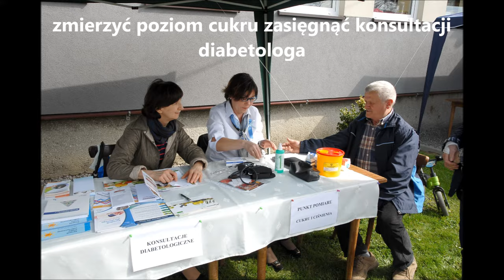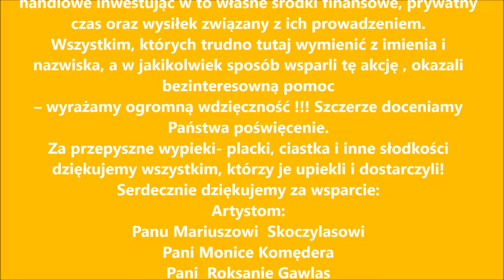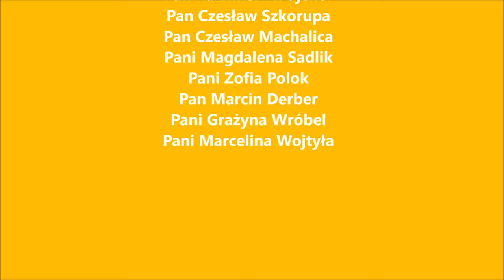PODZIĘKOWANIA AKCJA RAZEM DLA DZIECI 17.04.2016 LANDEK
W filmie wykorzystano utwór Holyguns Kamień-nagranie koncertowe oraz Soyka & Lutnia -nagranie koncertowe
Zdjęcia: pana Janusza Krywult
Artykuł: pani Magdy S.
Numer zbiórki publicznej: 2016/1007/KS Nazwa zbiórki: Razem dla dzieci
„Czasami wdzięczność trudno jest ubrać w słowa ...wtedy proste - dziękujemy - zawiera wszystko, co chcemy wyrazić”.
W życiu dzieci niepełnosprawnych, każdy gest dobroci wnosi nadzieję i wiarę w lepszą przyszłość. Nie zawiedliście Państwo!
W tym roku udało się zebrać 21.560 zł.. Dzięki Waszemu wsparciu Judytka, Artur, Łukasz, Dominik mogą odbywać intensywną rehabilitację dającą nadzieję na rozwój i uzyskanie samodzielności w przyszłości.
Dziękujemy za ogromną wrażliwość i otwartość na potrzeby drugiego człowieka. Ofiarowana pomoc jest dowodem serdeczności, współczucia oraz ludzkiej solidarności.
Składając podziękowanie , pragniemy wyrazić ogromną wdzięczność w szczególności:
Panu Januszowi Pierzynie  - Wójtowi Gminy Jasienica, za objęcie honorowym patronatem akcji.  Proboszczowi Parafii Narodzenia Świętego Jana Chrzciciela w Rudzicy ks. Janowi  Gustyn i wikariuszom.
Korzystając z okazji pragniemy złożyć podziękowania wszystkim firmom i osobom prywatnym, bez których zorganizowanie tej akcji byłoby niemożliwe. Serdecznie dziękujemy za wsparcie:
Artystom:
Panu Mariuszowi  Skoczylasowi
Pani Monice Komędera
Pani  Roksanie Gawlas
Pani Annie Nowok
Pani Urszuli Chrapek
Panu Stanisławowi Wandzel
Panu Dawidowi Janik
Panu Marcinowi Sobala
Panu Ireneuszowi  Brochaczek
Fundacji  Pogranicze Bez Barier –Panu Bogumiłowi  Kanik
Big Band pod batutą Pana Stanisława  Urbana
Rodzicom i dzieciom z ZSP w  Wieszczętach
Panu Tomaszowi  i Karolinie Kłaptocz
Grupie  teatralnej  „Jestem” z "Centrum"Środowiskowego Dom Samopomocy w Bielsku-Białej
Panu Waldemarowi Gabzdyl
Uczniom ZSP w Iłownicy i ZSP w Rudzicy za przygotowany program artystyczny
Instytucjom i firmom:
Pani Dyrektor  i pracownikom GOK Jasienica
Radzie Rodziców ZSP w Iłownicy
Wszystkim Paniom z Babskiej Pracowni Twórczej z GOK-u w Rudzicy
Pracownikom Gminnym Landeka, Iłownicy i Rudzicy
Pani Dyrektor, nauczycielom i pracownikom ZSP w Iłownicy
Pani Dyrektor, nauczycielom i pracownikom ZSP w Rudzicy
Pani Dyrektor, nauczycielom i pracownikom Gimnazjum w Rudzicy
Pracownikom Niepublicznego Przedszkola „Bajkowy Dworek” i Niepublicznej Poradni Psychologiczno-Pedagogicznej w Chybiu
Panu Dyrektorowi  i pracownikom EMGOK w Strumieniu
KGW Iłownica
KGW Landek
KGW Rudzica
Państwu Szramek
OS Landek OSP Rudzica OSP Iłownica
Panu  Zbigniewowi Orawiec
Spójni Landek
Miejskiemu Zarządowi Dróg w Skoczowie
Kołu Łowieckiemu „Ślepowron” w Rudzicy
Auchan z Bielska-Białej
Sklepowi  Wielobranżowemu Pana Józefa Kopeć
Sklepowi Pana Loska Emi Market
Sklepowi  Pana Krzysztofa Kocurek
Sklepowi Pana  Krzysztofa Pisarek
Panu Rudolfowi Budny, Panu Rafałowi  Budny, Pani Renacie Budny-firma Polszlif
 Sklepowi  "U Krzyśka" Mięsno-Wędliniarskiemu Pani Otylii Pilarz
Sklepowi  Delikatesy Centrum -
Panu Januszowi i Robertowi Krywult  - Firma Foto Flesz
Panu Jarosławowi Bernat-firma Virgin
Sklepowi  Spożywczemu Pana  Marcin Ryszka
Hurtowni Ekspert Południe  z Międzyrzecza Górnego
Panu Łukaszowi Daniel "Jagódka" Przedsiębiorstwo Produkcyjno-Handlowe Cukiernia
Sklepowi Wiarus-Bis  z  Brennej
Nasza imprezę wsparli także:
Pani Dr. Ewa Doktór-Hórnik
Pani Marcelina Dziedzic
Pani Joanna Kasperek
Pani Renata  Wątroba
Pan Jakub Brzuska
Pani Marzena Iskrzycka
Salon Fryzjerski z Bielowicka
Pani Ewelina Białecka
Pani Małgorzata Dyk
Pani Katarzyna Jędrysik
Pani  Dagmara Skowron
Pan  Czesław Gutkowski
Pani Irena Sojka
Pan Grzegorz Konior
Pani Magdalena Kuś
Pan Alojzy Janik
Pan Jan Mittelstadt
Pan Kazimierz Majcher
Pan Czesław Szkorupa
Pan Czesław Machalica
Pani Magdalena Sadlik
Pani Zofia Polok
Pan Marcin Derber
Pani Grażyna Wróbel
Pani Marcelina Wojtyła

Bardzo serdecznie dziękujemy tym , którzy przygotowali stoiska handlowe inwestując w to własne środki finansowe, prywatny czas oraz wysiłek związany z ich prowadzeniem
Wszystkim, których trudno tutaj wymienić z imienia i nazwiska, a w jakikolwiek sposób wsparli tę akcję , okazali bezinteresowną pomoc
– wyrażamy ogromną wdzięczność !!! Szczerze doceniamy Państwa poświęcenie.
Za przepyszne wypieki- placki, ciastka i inne słodkości dziękujemy wszystkim, którzy je upiekli i dostarczyli!

Wszystkim dziękujemy bardzo serdecznie!